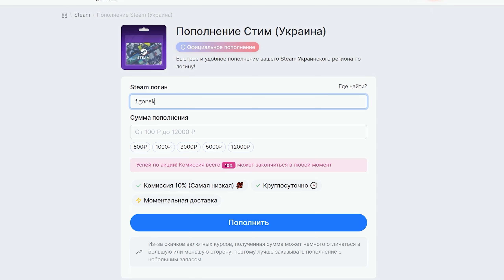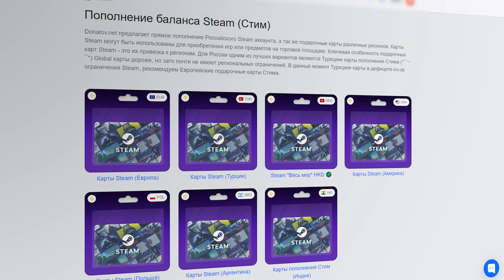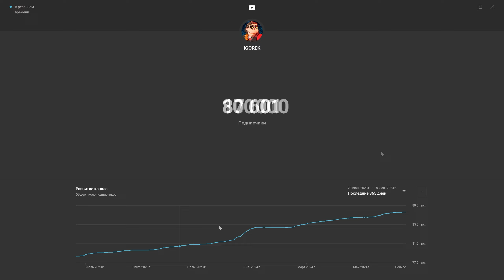ТОП 30 БЕСПЛАТНЫХ ИГР В STEAM 2024 // Бесплатные игры СТИМ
Всем привет любители халявных игр! Меня зовут IGOREK и в этом видео я подобрал для вас 30 новых бесплатных игр Steam. В данной подборке присутствуют игры разных жанров. Поэтому каждый из вас найдет для себя что-то интересное, а досмотрев мой топ бесплатных игр стим до конца, вы наверняка найдете во что поиграть в 2024 году. Также если ты искал: топ бесплатных игр в steam, игры стим бесплатно или же просто интересуешься раздачей игр, то ты попал прямо по адресу!

00:00 - Подборка 30 новых бесплатных игр в Steam.
00:42 - Как пополнить баланс Steam аккаунта?
01:26 - Multiversus
02:04 - Deceit 2
02:45 - Moonshot - The Great Espionage
03:09 - Sword With Sauce
03:41 - Guano
03:49 - Escape From Zombietown
04:09 - Puppet Master: The Game
04:36 - The Showdown Effect: Reloaded
04:59 - Survive It: Frozen
05:21 - Palia
06:00 - Sicaria
06:17 - Limb From Limb
06:39 - Skelethrone: The Prey
07:05 - Dumball Rush
07:23 - FROM ASHES, BLOOM
07:37 - Rumble Club
07:56 - Space Hat
08:13 - Plasma
08:41 - Не упускай халяву из под носа - подпишись на канал!
09:03 - Bendy: Secrets of the Machine
09:22 - Blackwake
09:47 - Sky: Children of the Light
10:15 - SMYS : Classic
10:30 - Holo X Break
10:47 - No Strings Attached
11:05 - Slapshot: Rebound
11:30 - DORONKO WANKO
11:46 - Squeaky Squad
11:59 - Indigo Park: Chapter 1
12:28 - Joe 'n Jo
12:42 - The WereCleaner
12:56 - Pixel Gun 3D: PC Edition
13:23 - Nightmare Kart
13:43 - Betrayal Beach
14:16 - Конец видео, спасибо за просмотр!

Геймплей некоторых игр взят у  @MAZAVS